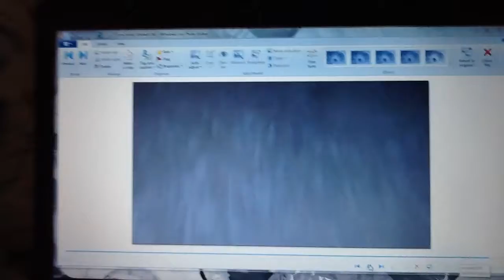Kidd Gets Got 2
Camcorder used